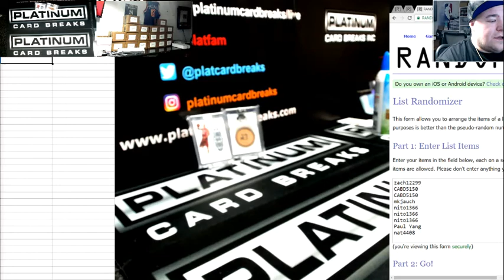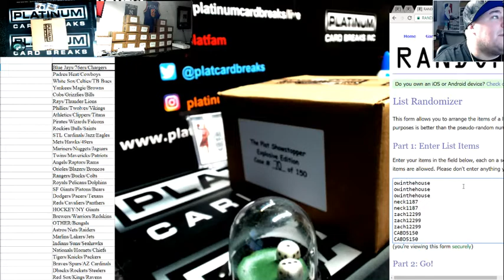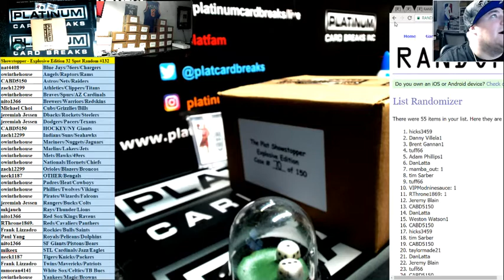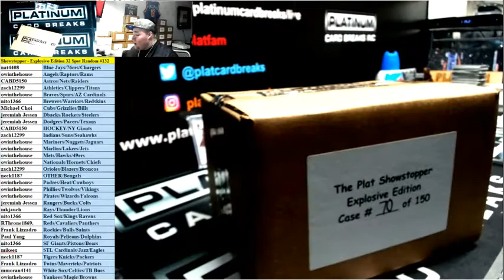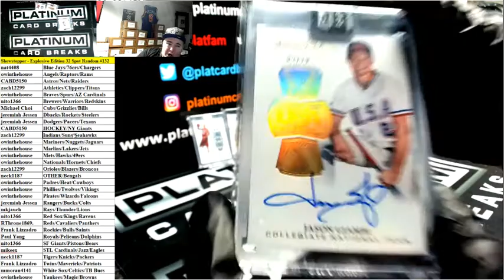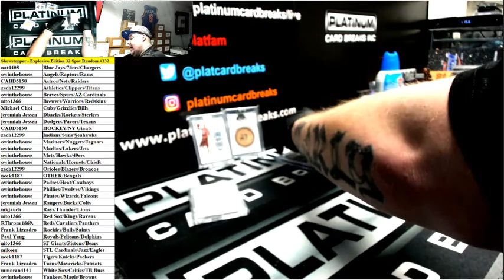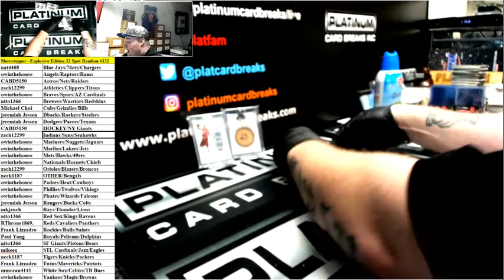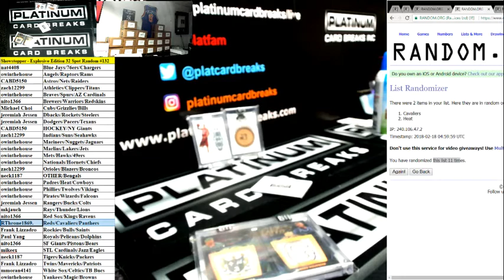Showstopper Explosive Edition 32 Spot Random #132